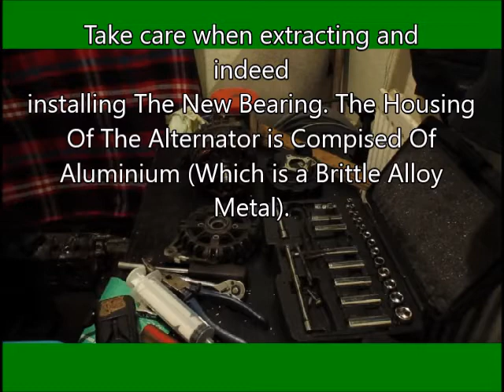(Part 2) How to Fix 2007 Kia Picanto Alternator Bearing, Fix And Refurbishment Of Alternator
How to Fix 2007 Kia Picanto Alternator Bearing, Fix And Refurbishment. This is the Missing Part to My Diagnosing Engine Noise On My Kia Picanto. In this Video you can see how to replace Alternator Bearings.